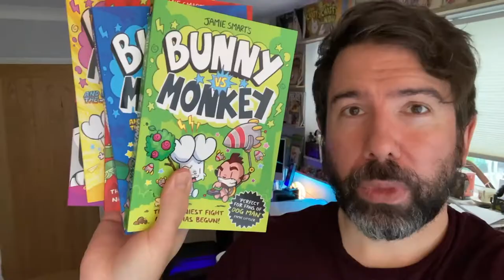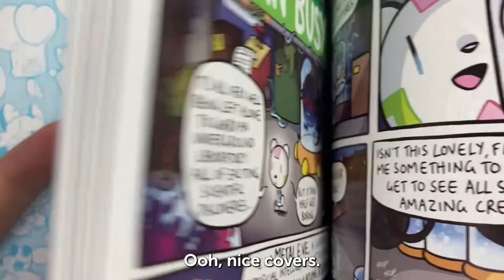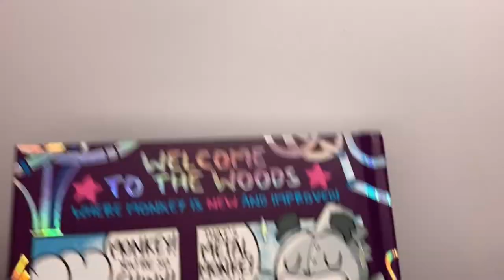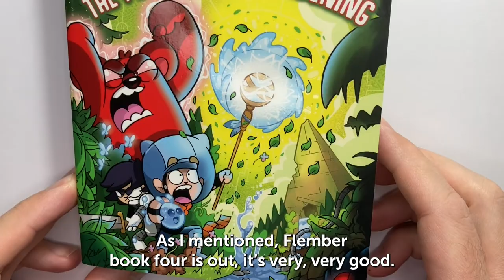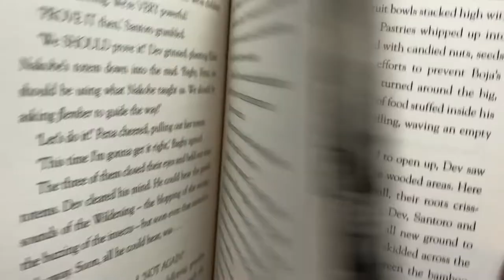Jamie Smart's Double Draw-along!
Jamie Smart is back with lots of Bunny V Monkey news, and Flember news, AND two draw-alongs!
That's a lot of good stuff!